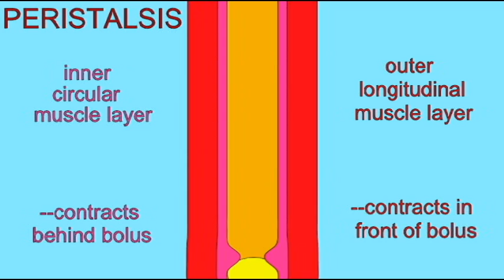AP2 3: ENTERIC NERVOUS SYSTEM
ENTERIC NERVOUS SYSTEM